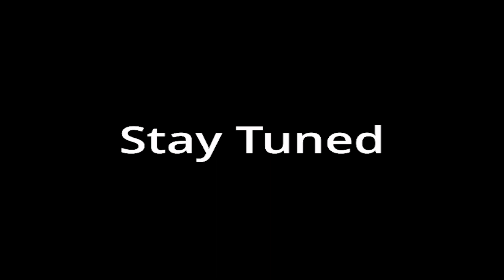Solo - Singleplayer Time to catch a Warden | !points | !turtle | !ip | !WT